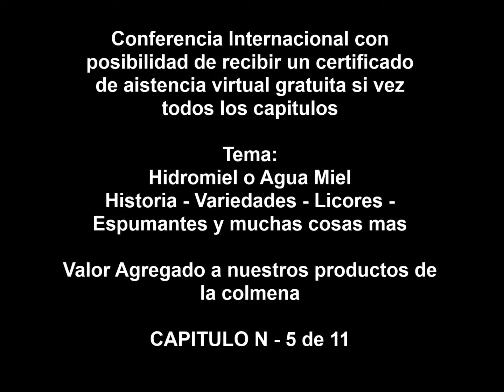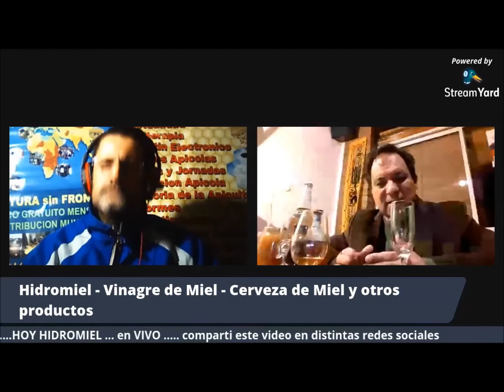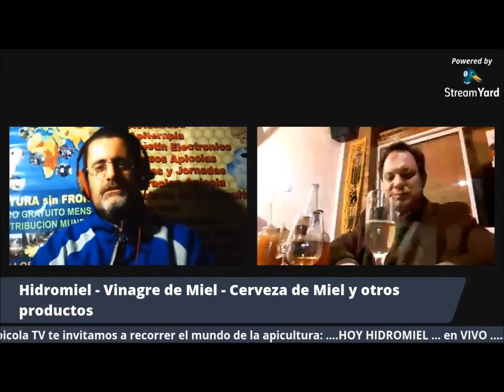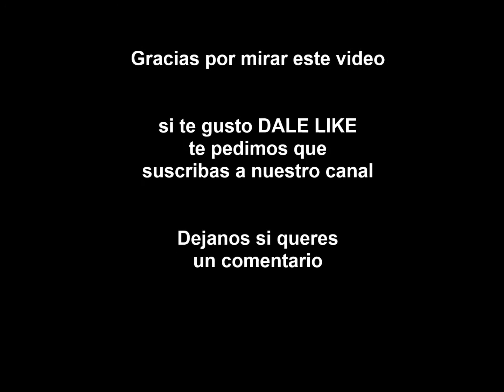Hablemos de Hidromiel y sus derivados 🎬 CAP N-5 🎥 Valor agregado a los productos de la colmena 🐝🐝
El hidromiel o aguamiel, al ser una bebida tan antigua, también se le han atribuido propiedades medicinales o beneficiosas para la salud, que probablemente sean ciertas ya que se trata de un derivado de la miel, que ya de por sí tiene muchas características saludables. Sin embargo, no podemos atribuir rigurosidad científica ni usar el hidromiel en reemplazo de algunos medicamentos.

De todos modos, vale la pena mencionar algunas ventajas del hidromiel que nos pueden ayudar a incorporar sus beneficios y que pueden ser muy útiles en algunas situaciones. La característica más destacable es que el proceso mismo de fermentación aporta contenido de probióticos, y esto puede ayudar en situaciones de malestar estomacal o molestias en la digestión. El consumo de probióticos también está asociado a mejoras del sistema inmunológico, por lo que el hidromiel o aguamiel ayudaría a evitar resfríos o a combatir infecciones